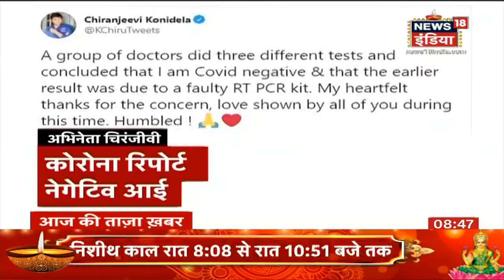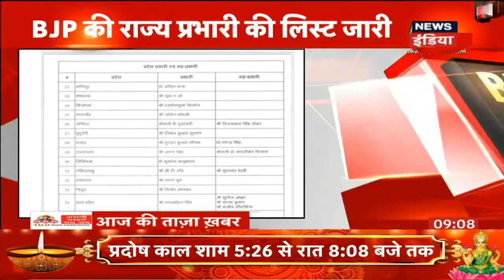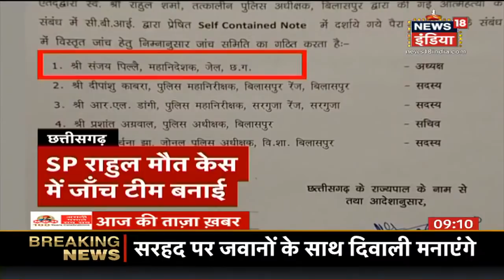Morning News: आज की ताजा खबर | 14th November 2020 | Top Headlines | News18 India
00:04 रोशनी से जगमगाया स्वर्ण मंदिर
03:58 मध्यप्रदेश के इंदौर में रुई के गोदाम में अचानक लगी भीषण आग
10:23 लाखों दीयों से जगमगा उठी अयोध्या, बना वर्ल्ड रिकॉर्ड
18:30 ग्रह मंत्री अमित शाह ने दिवाली के अवसर पर देश को शुभकामनाएं दी
26:37 श्रीनगर में मेहबूबा मुफ़्ती घर पर अन्य दलों के साथ हुई बैठक

Only network with 170 reporters in 45 counting centres across Bihar. Bringing you the fastest results first. Always first. Always right. Elections